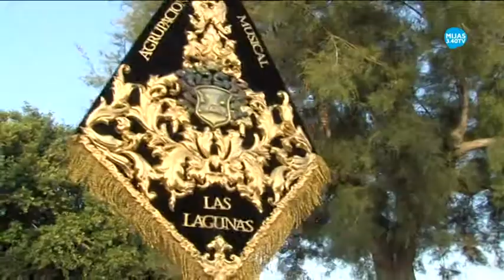VIRGEN DEL CARMEN EN LA CALA DE MIJAS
La festividad del Día del Carmen congregó a cientos de personas que acompañaron a la Virgen desde la parroquia hasta la orilla de La Cala de Mijas.